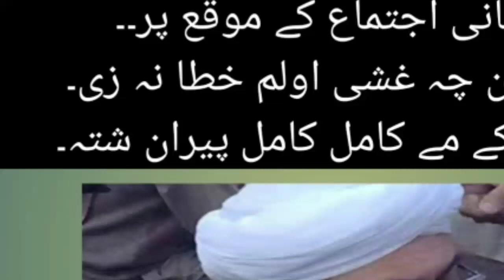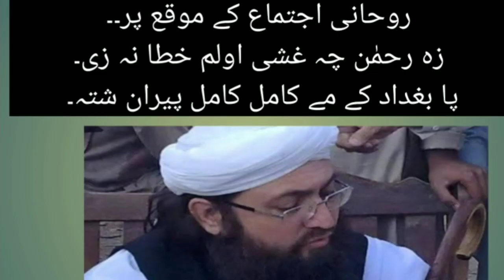peer Mufti gohar Ali shah zarobai me Iman afroz bayan|pir gohar Ali shah|Mufti Muhammad Farid sahib